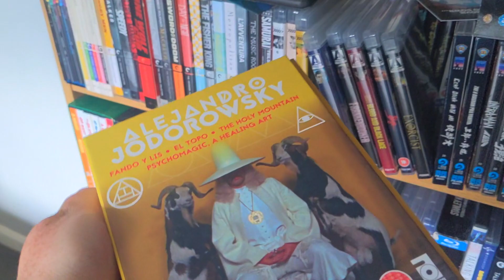STACKS Selection #2 - An Introduction to The Holy Mountain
Jack introduces one of his favourite films, Alejandro Jodorowsky's The Holy Mountain (1973). Have you seen this film before? What do you make of it?

If you like the work we do here, check out our podcast - THE STACKS - for more discussions about cinema.